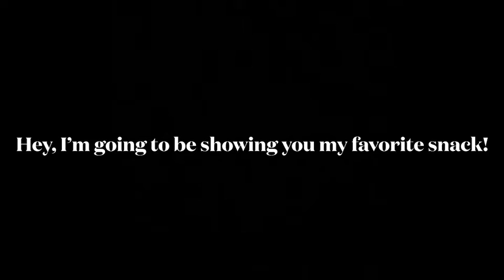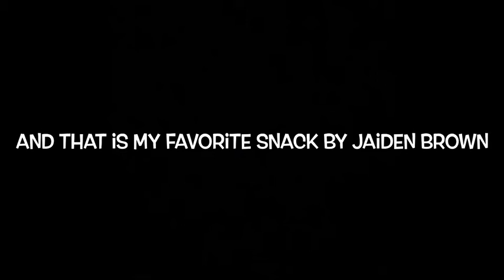Browns fave snack